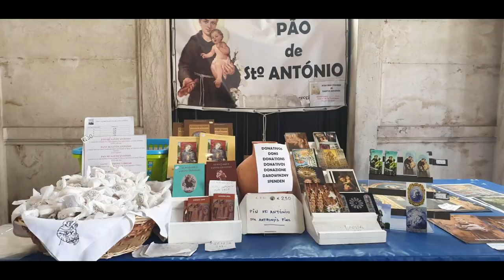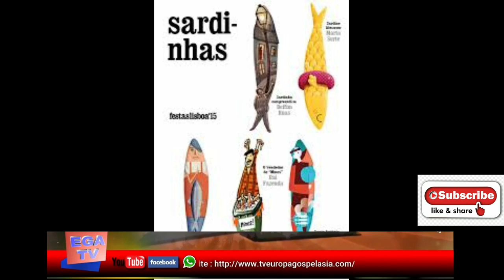Saint Anthony Festival Lisbon Portugal (Documentary)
Saint Anthony was born in Lisbon Portugal 1195 . He is most well known saint of the whole Catholic world .12th and 13th June Portugal celebrates his Festival in Lisbon Portugal. Church of the saint Anthony was built 1767 .